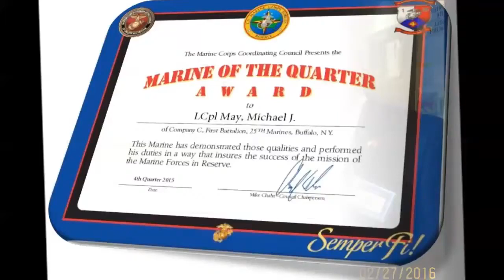MOQ Buffalo Movie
These are The Buffalo NY Marines who received the Marine Corps Council "Marine of the Quarter" awards.  Outstanding Marines.  SEMPER FIDELIS